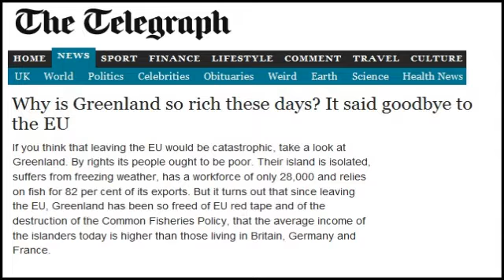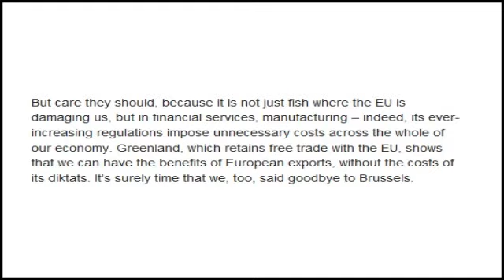Why is Greenland so rich?....It left the EU!!!